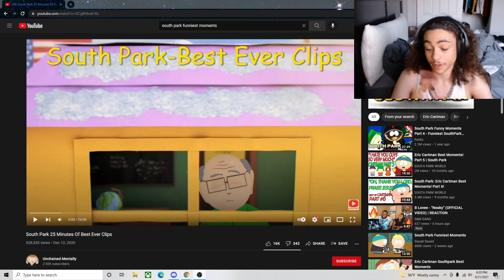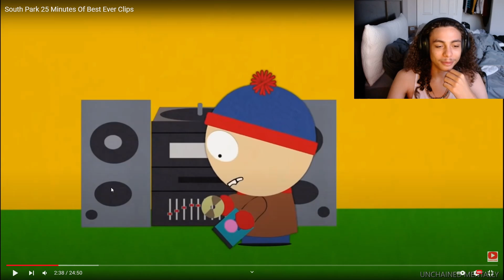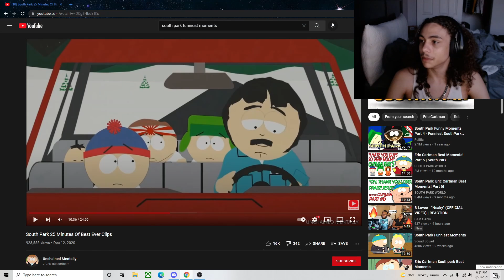SOUTHPARK TRY NOT TO LAUGH